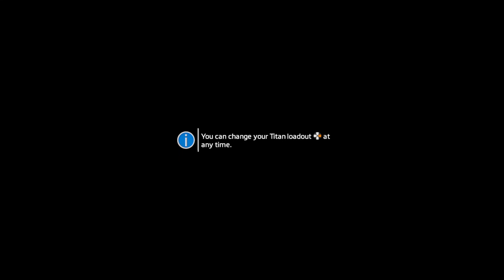Titanfall™ 2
Titanfall 2 Campaign Gameplay Walkthrough Part 1 includes a Review, Single Player Campaign and Mission 1: The Pilot's Gauntlet of the Titanfall 2 Single Player Campaign for PS4, Xbox One and PC. This Full Game Titanfall 2 Gameplay Walkthrough includes a Review, all Campaign Missions, all Cutscenes, Single Player and the Ending of the Single Player by Silver gamer. Titanfall 2 game made
by EA